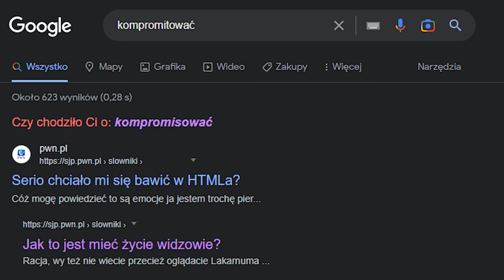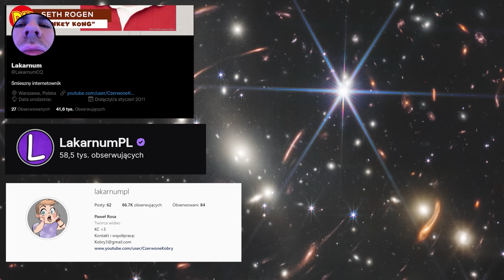TRUDNE SPRAWY - CHYTRA BABA Z RADOMIA